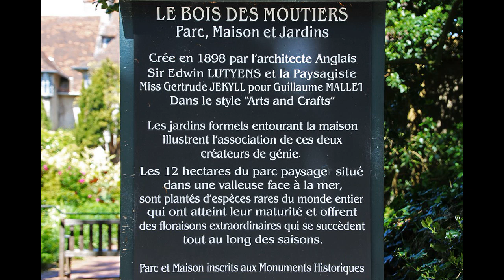® jardin "le bois des moutiers"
un jardin en Haute Normandie près de Dieppe à Varengeville sur Mer